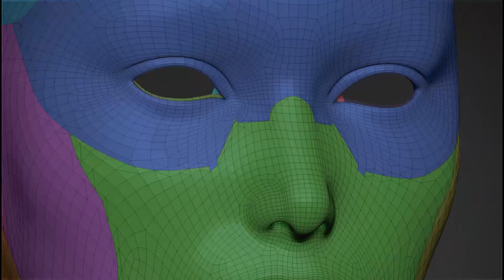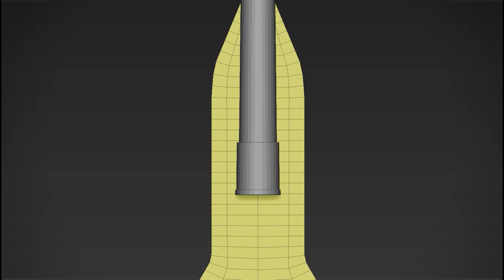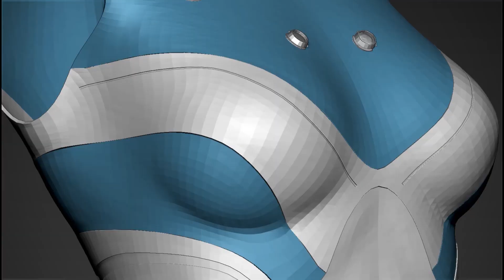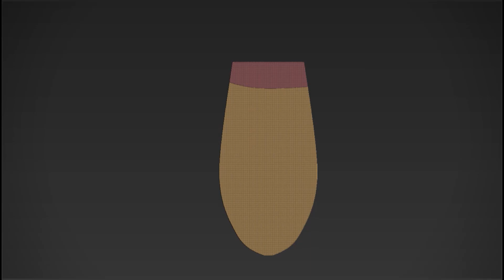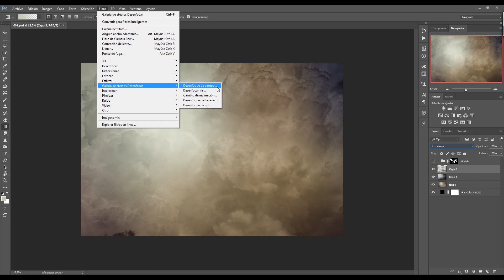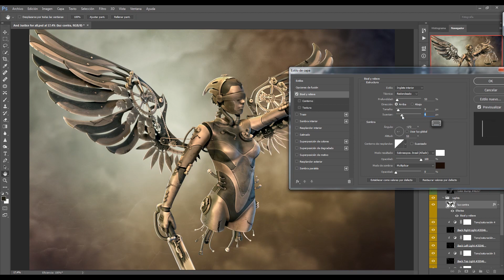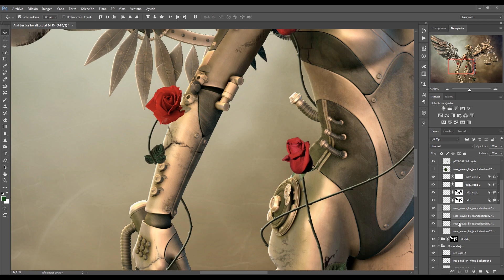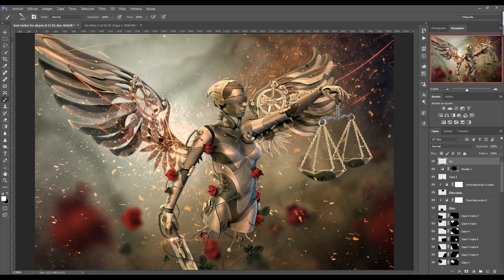Love And Justice - Speed Art (Zbrush & Photshop)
Aquí os dejo mi última ilustración inspirada en el término confucionista de Jingi ( 仁義), que viene a decir que la justicia debe ser implacable pero siempre desde la benevolencia o el amor. Y por si no fuera bastante raro el tema, con estética steampunk que mola mucho!!